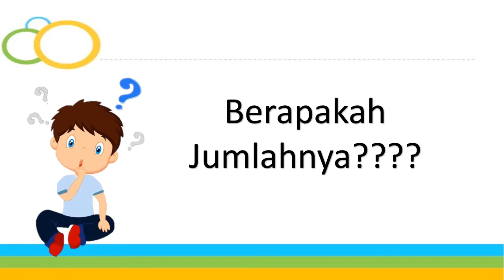Kegiatan Membilang Gambar ( 1 - 3 )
Kegiatan review angka 1, 2, dan 3 melalui kegiatan video interaktif di moodle untuk anak kelas A